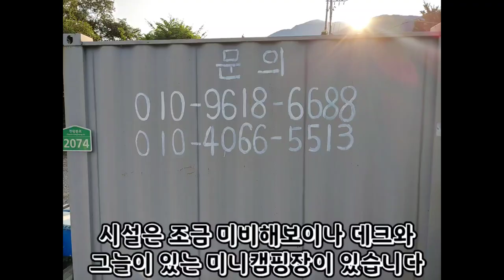경남 함양군 휴천면 문정리 문헌동계곡 와룡대 노지 차박 캠핑 물놀이 야영 미니 캠핑장 소개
경남 노지캠핑 함양 노지캠핑 물놀이 가능한 계곡

문헌동계곡 와룡대가 있는 곳은
경남 함양군 휴천면 문정리 1424입니다

송문교 바로 위쪽에 와룡대가 있습니다
용이 서려있는 모습이라하여 조선 고종때 강신영이 명명한 이름입니다
옛 이름이라 잘 알려지지는 않은 문헌동 계곡 안에 있습니다
옛날부터 구경하기 좋은 곳인데다 정영창 김일손이 가히 살만하다 하여 가거동으로도 불렸다고 합니다
널다랗고 커다란 바위 틈 사이에 반송들이 자라면서 빼어난 주위 경치와 조화를 이루는 아름다운 곳입니다
경치도 좋고 물도 맑아 구경하기에도 물놀이하기에도 좋은 곳입니다

임천의 용유담계곡 4km아래에 있습니다
마천시내에서는 산청 유림방면으로 10km이고
유림시내에서는 마천방면으로 8km거리입니다